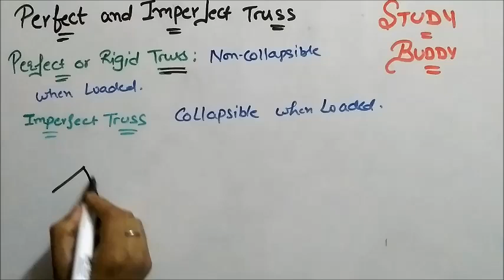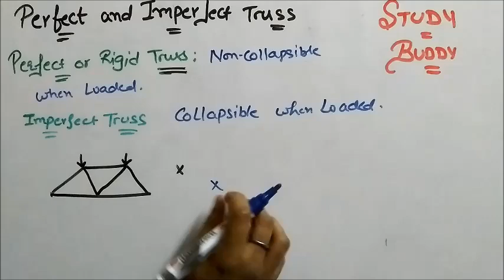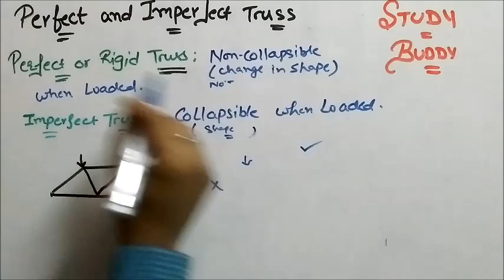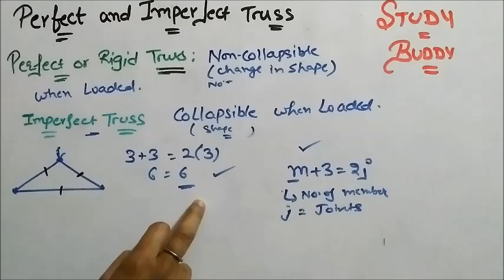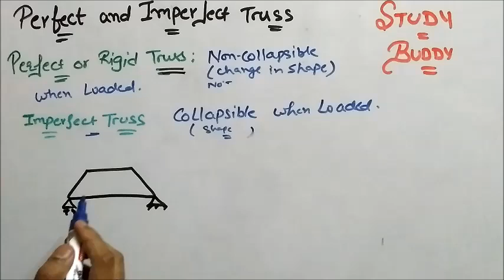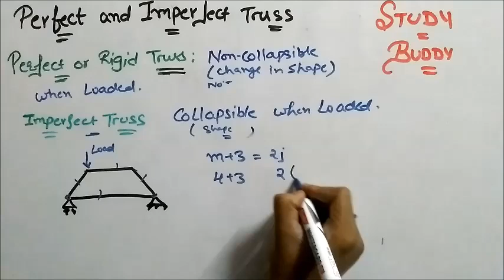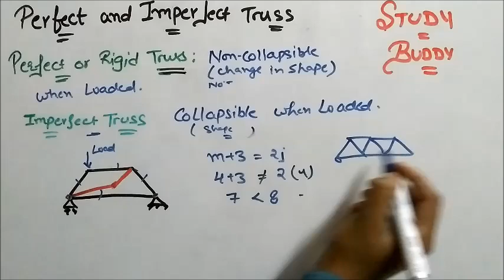Perfect and Imperfect Truss